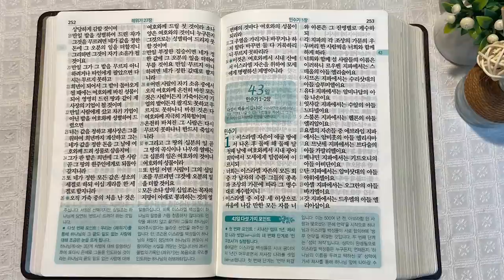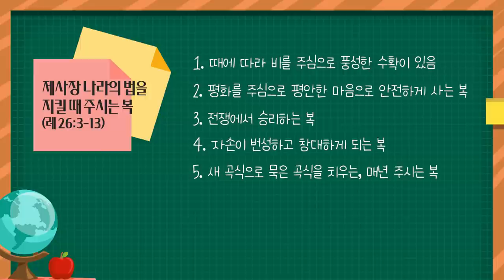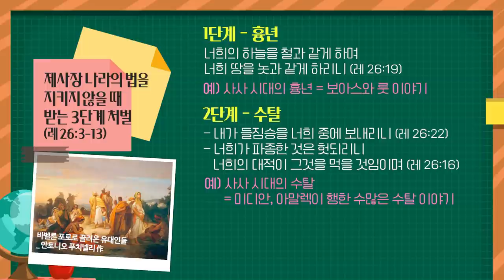시내산 캠프 18일 - 복과 처벌, 모세 | 통독성경 42일 | 레위기 26~27장 | 통박사 조병호의 1년1독 성경통독 | 성경지리와 역사를 통으로